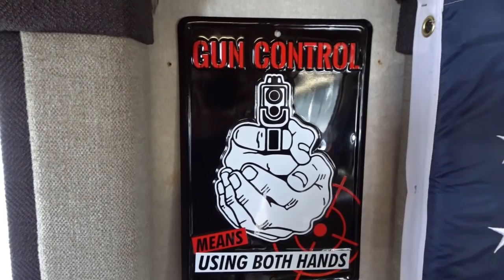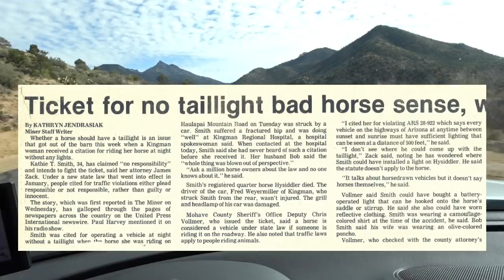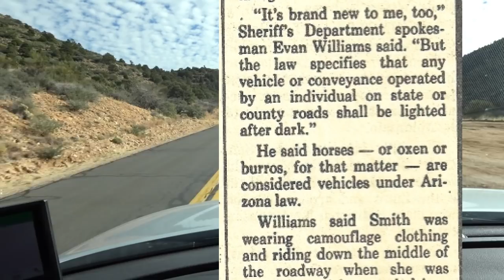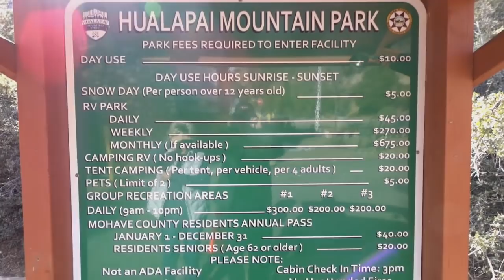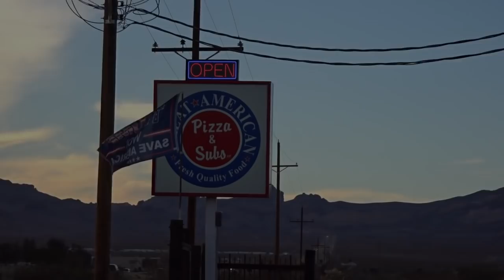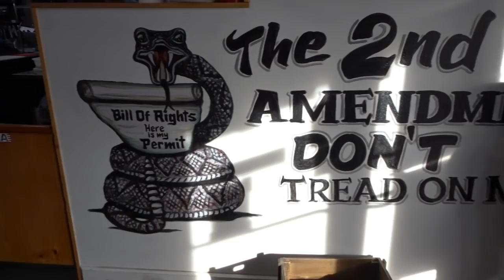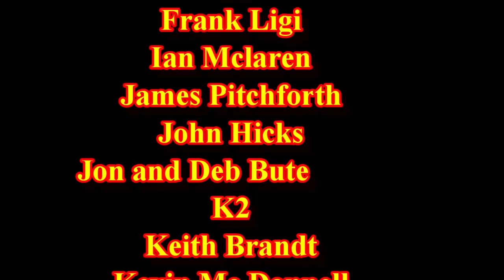Laughlin to Kingman, Tail Light on a Horse, Pizza in Golden Valley, AZ.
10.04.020 Restricted parking in Clark County, NV.

MAILING ADDRESS:
KRIS VOLLMER
5516 Boulder Hwy.

Computer: Dell G7
Editing Software:  PowerDirector 365
Hole Card and Hat Cam:  DBPOWER 4K – D2
Main Camera:  Sony Cyber-Shot DSC-HX80 Wi-Fi Digital Camera

DRONE footage is for recreational use only and not as a business.